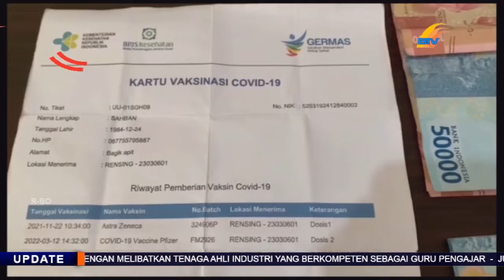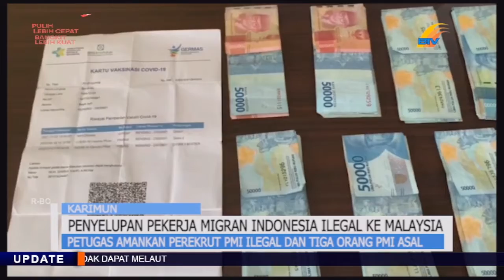PETUGAS AMANKAN PEREKRUT PMI ILEGAL DAN TIGA ORANG PMI ASAL